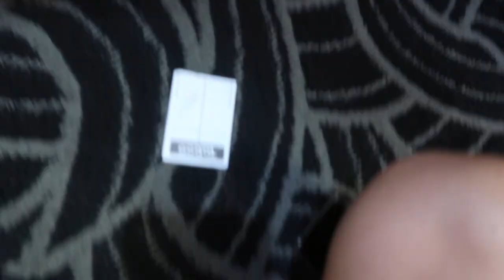DIRTY TRUTH OR DARE | BIRTHDAY VLOG!!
July 5th was my 18th birthday and this is what went down!